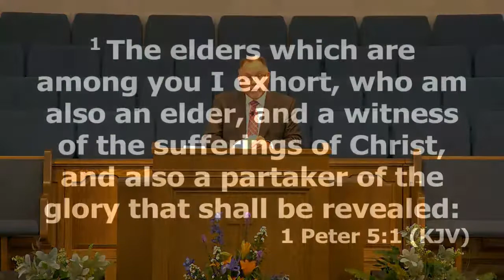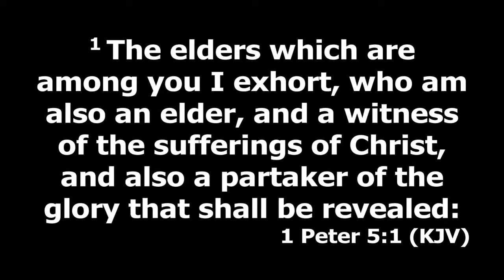Millersville Baptist Church Live Stream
Ordination Service for Bro. Curt Miller  5/22/2022